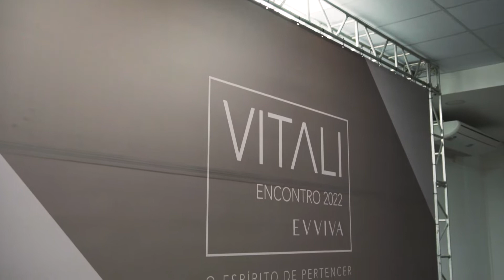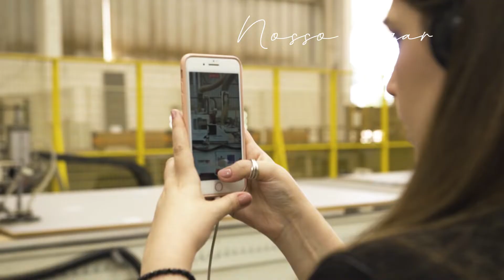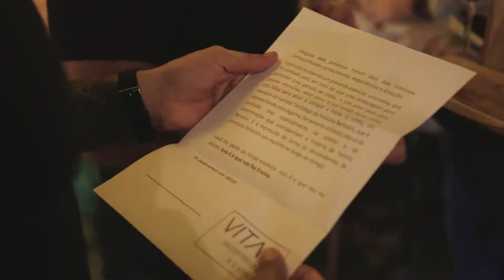VITALI - Encontro Evviva 2022 - O Espírito de Pertencer